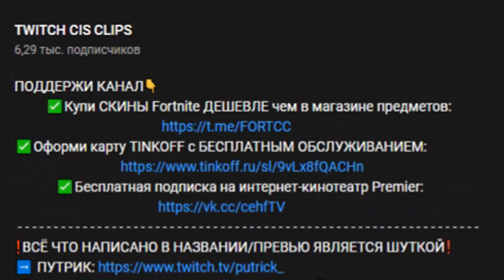MIRWANA УХОДИТ ВО ВЗРОСЛУЮ ЖИЗНЬ😳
✅Купи БП или СКИН ДЕШЕВЛЕ чем в магазине предметов:
❗️ВСЁ ЧТО НАПИСАНО В НАЗВАНИИ/ПРЕВЬЮ ЯВЛЯЕТСЯ ШУТКОЙ❗️